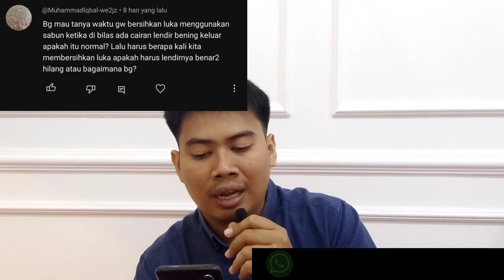KONSULEN 49, banyak lendir ketika di sabun